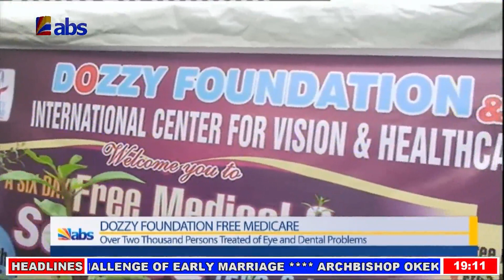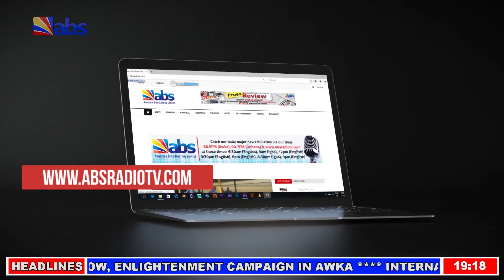ABS Akuko Uwa 7pm 12/10/2018